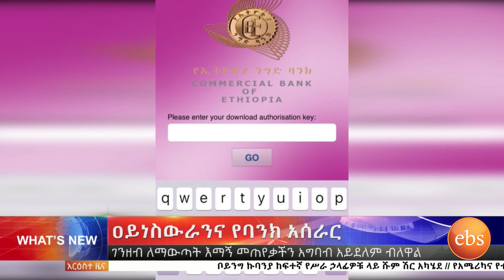ባንኮችና አይነስውራን Bank For Visually Impaired ኢቢኤስ አዲስ ነገር EBS What's New March 20, 2019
ባንኮችና አይነስውራን Bank For Visually Impaired

አይነ ስውራን በባንክ ደብተራቸው ያጠራቀሙትን ገንዘብ መልሰው ለማውጣት ወደ ባንክ ሲያቀኑ እማኝ ይዘው መቅረብ የሚጠበቅባቸው መሆኑ በእለት ተእለት ህይወታቸው ላይ ፈተና እንደደቀነባቸው ተናገሩ፡፡
የባንክ ደብተር ሲከፍቱም ሆነ ገንዘብ ሲያጠራቅሙ እማኝ እንደማይጠየቁ ነገር ግን የገዛ ገንዘባቸውን ለማውጣት ወደ ባንክ ሲያቀኑ ከእማኝ ጋር እንዲቀርቡ ግዴታ መቀመጡ በንግድ መሰማራትን ጨምሮ ከተለያዩ እንቅስቃሴዎች እንዳገዳቸው ነው አይነስውራኑ የሚገልጹት፡፡